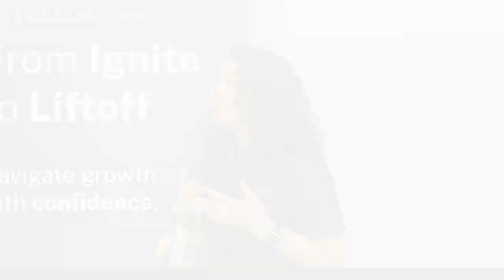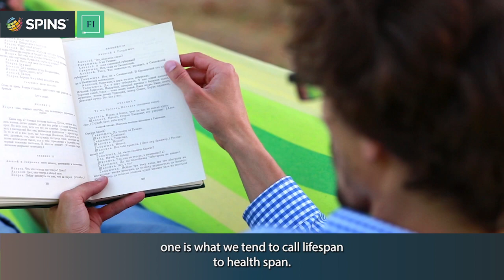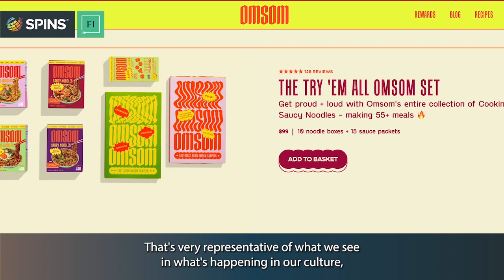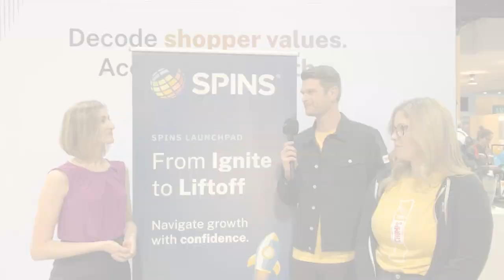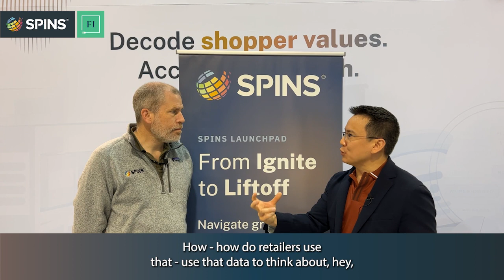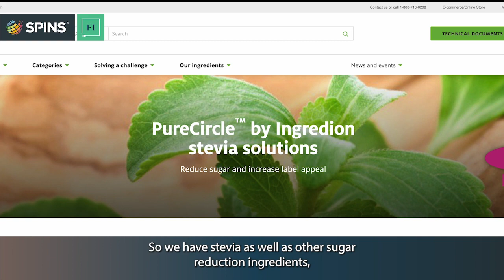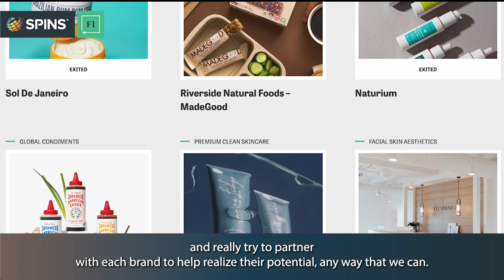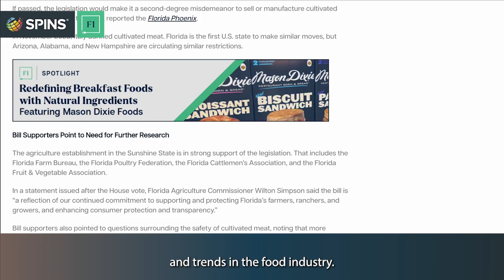Exploring Innovation and Values in the CPG Sector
When it comes to CPG's, consumers want nothing short of excellence. Integrity, transparency, quality - these are not just buzzwords, but essential attributes on the road to brand success. But how does a company achieve these goals? Join The Food Institute and SPINS as they delve into the topics of innovation and ESG values with a variety of thought leaders in venture capital, manufacturing, retail, and beyond. You don't want to miss these insights!

@ 00:39 :  FI's Brian Choi interviews Kathryn Peters, Head of Industry Relations for SPINS

@ 7:48: FI's Brittany Borer interviews Claire Zwierzchowski, Sr. Director of Business Analytics, and Matt Landon, VP of Strategy Insights for Chomps

@ 13:12: FI's Brian Choi interviews Andrew Henkel, President of Retail for SPINS

@ 18:53: FI's Brittany Borer interviews Megan DeStefano, Head of Strategic Growth for Ingredion

@ 24:26: FI's Brian Choi interviews Will Quartner, Partner for Prelude Growth Partners

Video Footage Credit: SPINS, Chomps, Bachan's, Banza, Fly By Jing, Omsom, Ingredion, Blueland, Prelude Growth Partners, The Food Institute. Stock footage provided by Envato Elements (licenses can be provided upon request).

Item ID:                         BPFJF9Y
Author Username:                 AlexUnderTheSky
Registered Project Name:         SPINS